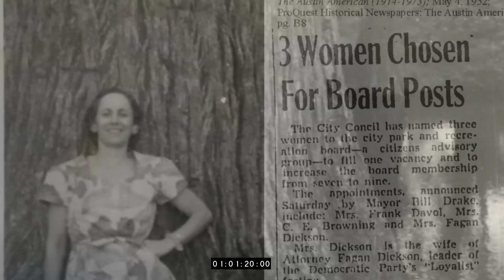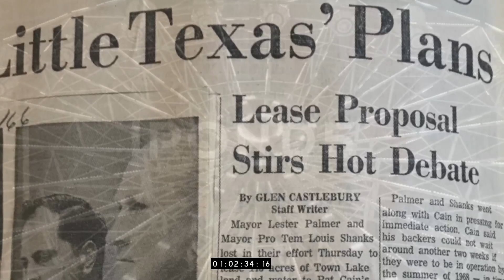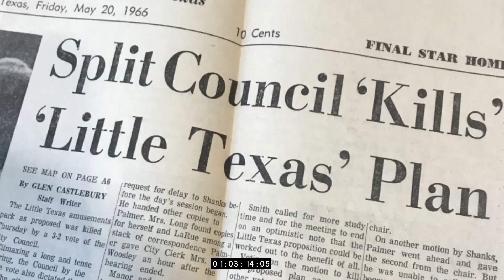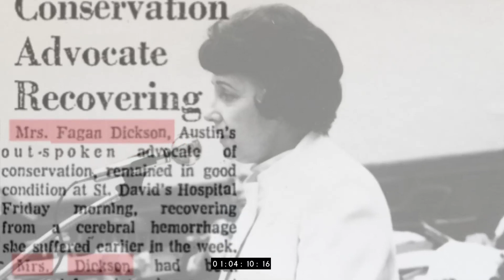Trailer for Origins of a Green Identity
This film will tell the story of Austin's conservation pioneers from roughly 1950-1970.